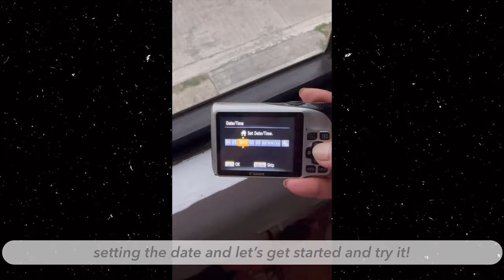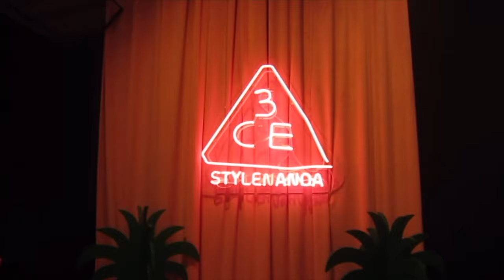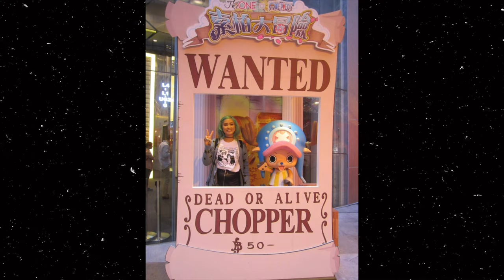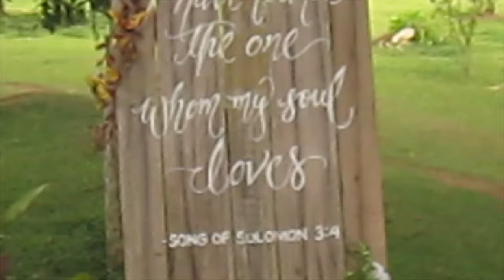2000s digicam is back, time travel to 2018 HK vlog, pics~ aesthetic chill vibe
I used to love film camera but it is a hassle for me tbh so, i decided to revive my 11-12 years ago digital camera, canon powershot a2200 (good thing it is working, my secret to make your camera lasts long? it is shown on this vlog. also, published my HK should've been my first vlog in 2018, omg! and vlogged using this too. it is like time traveling and more nostalgic vibe, tbh. showed some pics. hope you like this gem and will encourage you to get or revive your digicam too!

I used to have Olympus digicam but it was stolen at my friend's house including my perfume, lanvin, and Converge hicut shoes. that was way older digicam tbh but it was so good.

I also gave you tip on how to take care your camera and avoid battery corrosion that's what happened to my fujifilm instax back in 2014.

i bought the battery on lazada but it is now sold out.

More list to come!